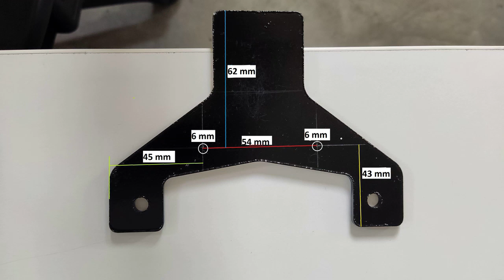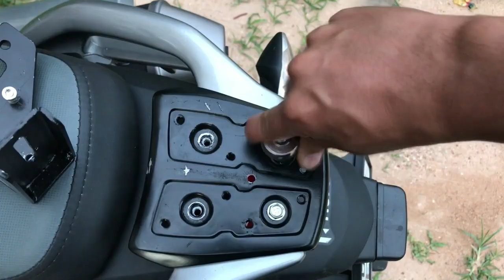Xpulse 200 4v Backrest installation. Xpulse 200 4v accessories. Xpulse 200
In this video I have reviewed and installed a backrest on my Xpulse 200 4v.
Xpulse 200 4v accessories. Xpulse 200. Bike accessories. Back rest for bike.
Must have accessories for Xpulse. delhi registered bike in bangalore.